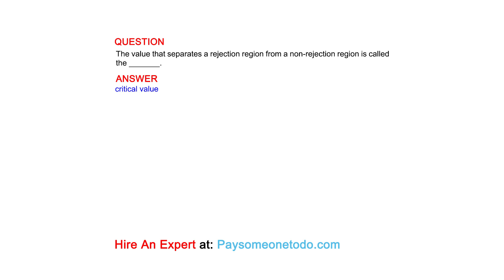The value that separates a rejection region from a non-rejection region is called the _______.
QUESTION